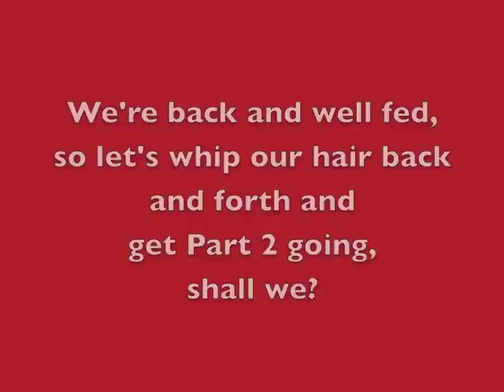A Very Outlander Holiday, Part 2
My Outlander Purgatory's Carol and Tracey get together to celebrate the launch of Diana Gabaldon's new website and talk Jamie and Claire!